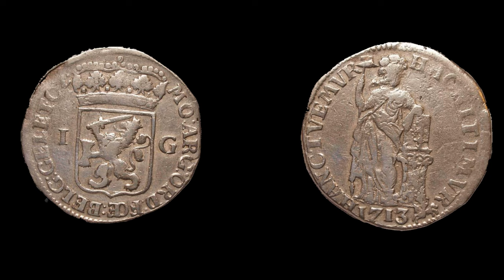Metaaldetectie. Superblij met deze "ENE" vondst!